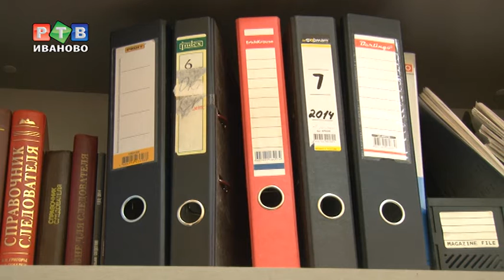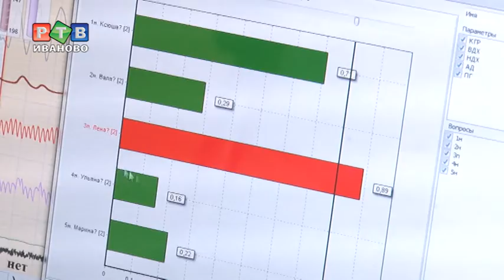Следственному комитету 6 лет